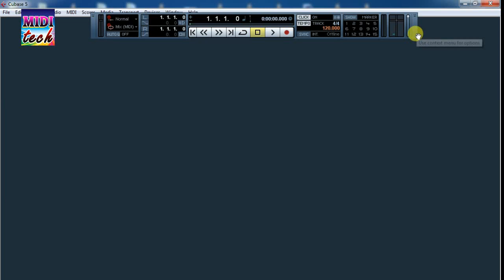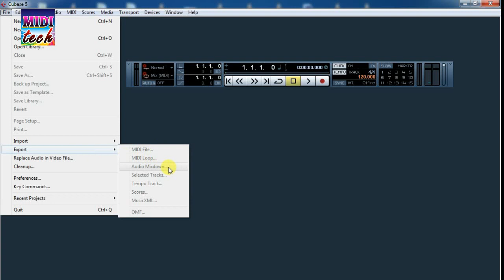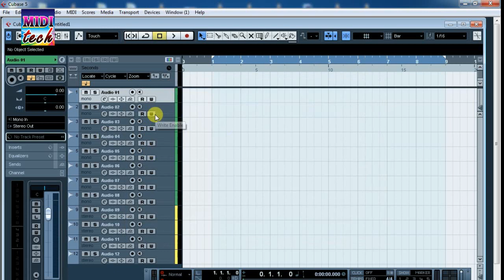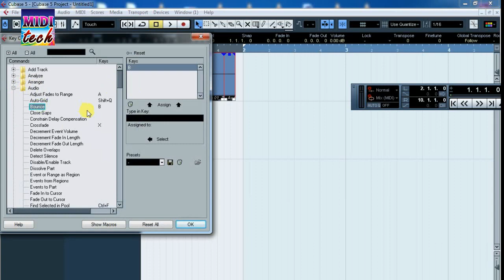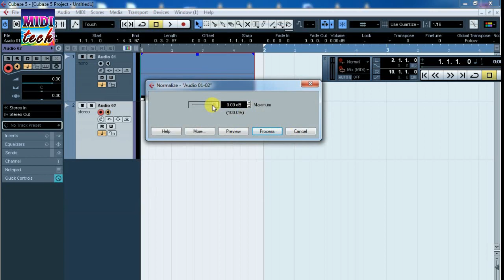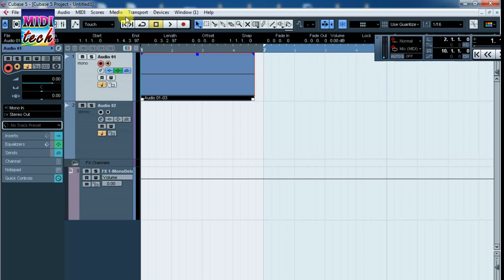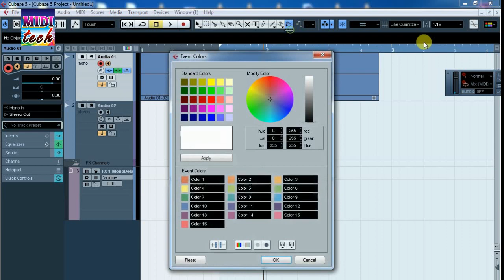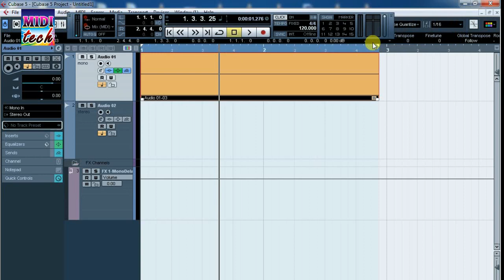Cubase5 basic class।। cubase5 kaise chalye।। cubase class Hindi me।। cubase 5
Cubase5 kaise chalye
Cubase5 full setting
Cubase class
Cubase5
Cubase5 basic setting
Cubase5 basic class
Cubase5 basic class
Cubase5
Nuendo4 kaise chalye
Cubase5 full setting
Cubase5
Cubase5 me song mixing kaise kare
Cubase5 me track kaise banaye
Cubase5 me scale kaise change kare
Cubase5 me setting kaise kare
How to make new track
Cubase5 me song mixing
Cubase5 me vocal mixing
Cubase5 me song ko karaoke kaise banaye
Cubase5 install kaise kare
Song mixing
Beat designer
Song mixing
Gana mixing
Song mixing
Cubase5 basic class
Cubase5 me Voice cutting
Track kaise banaye
Mobile se
Mix rythm
Beat designer
Loops kaise banaye
Song mixing
Gana mix